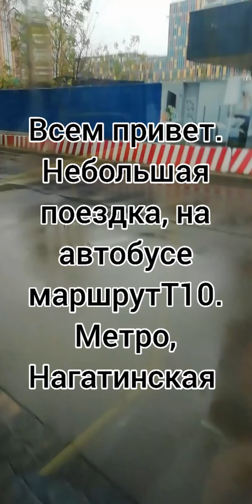Небольшая поездка на автобусе маршрут Т10. М. Нагатинская. (гормошка)